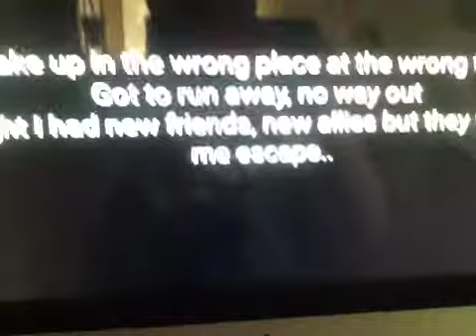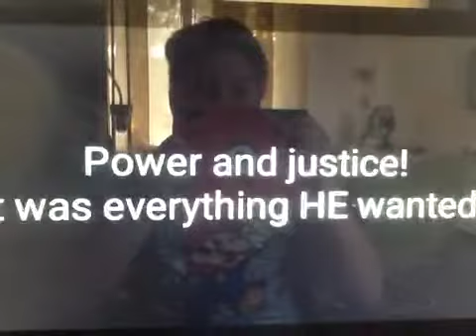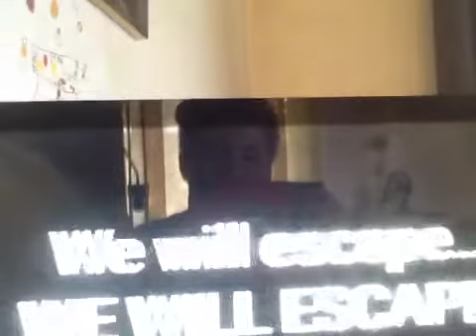"Clearer" | BATIM Music Video [Song by CG5] Cover | Djany b7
Batim Belongs to The Meatly
Minecraft Belongs to Mojang